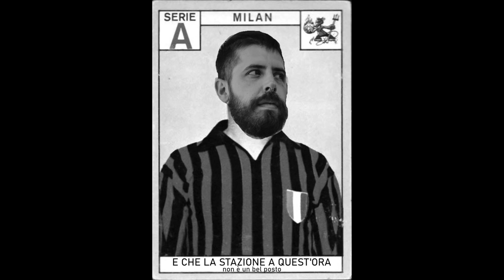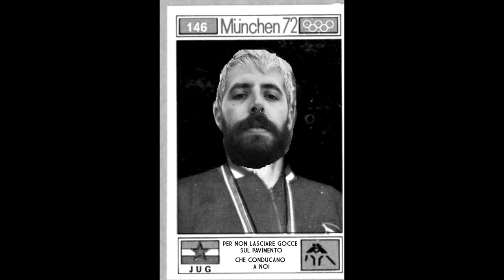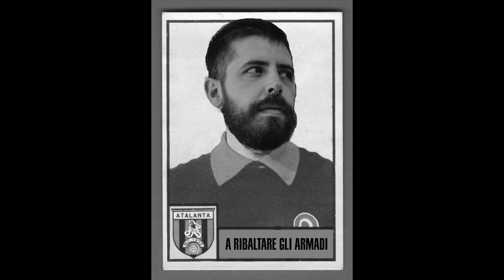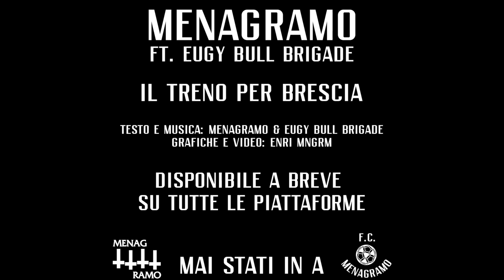Menagramo ft. Eugy Bull Brigade - "Il treno per Brescia"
Lyrics and music by Menagramo (Enrico Manganaro, Walter Sala) and Eugenio Borra.
Recorded by Enrico Manganaro and Walter Sala in their bedrooms.
Eugenio's part was recorded by Emilio at Dracma Studio, Torino.
Mixed and mastered by Carlo Altobelli at Toxic Basement Studio, Carate Brianza.

Promo by Marco Calloni at MarcalWeb.
Video by Enrico Manganaro.

Disponibile su Bandcamp e a breve su tutte le piattaforme.

Sai mi avevi quasi convinto che stessi meglio io
E che la stazione a quest'ora non è un bel posto
Sai mi avevi quasi convinto che stessi meglio tu
Allora cosa ci fai in stazione, sai che non è un bel posto?

Che cosa vuoi che conti avere un mutuo o un marciapiede
quando siamo tutti spaccati a metà
E abbiamo voglia di uscirne e di darci un tono ma la sai la verità?
È che siamo tutti spaccati a metà
E inseguendo qualcosa che non c'è

Ci ritroviamo a scavare in giardino
a ribaltare gli armadi
e a fare le code nei bar
svuotando le tasche in cerca di un euro
per il treno per Brescia
che poi alla fine si guasta e non arriva mai

E proviamo a cucire gli strappi ma non ci riusciamo mai
e spingiamo con le mani tutto quanto dentro, per l'ennesima volta
per non perdere i pezzi, per fingere che sia ok
per non lasciare gocce sul pavimento, che conducano a noi

Non è solo questione di chi non lo dice o chi non lo fa
E tra un lavoro e uno sbatti e l'altro ci incontreremo come le star
a guardarci negli occhi spaccati a metà
comunque vada non finisce mai

Quando si ferma la giostra e poi ritorni al buio
giuri che è l'ultima volta ma non cambi mai
e ti tradisci
ricominciando tutto quanto da capo non ti accorgi che
qui mollano tutti
tranne noi
che siamo tutti
siamo tutti
siamo rotti,
spaccati a metà
chiudiamo tutto, buttiamo le chiavi

E riprendiamo a scavare in giardino
che se viaggiamo nel cesso ci beccano
che tanto è sempre in ritardo e lo cancellano
e poi alla fine si guasta e non arriva mai